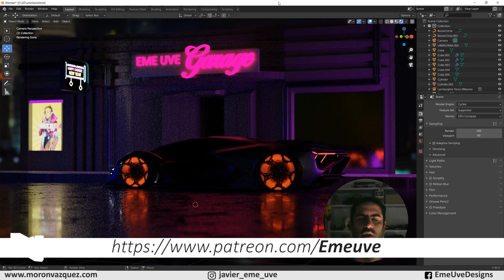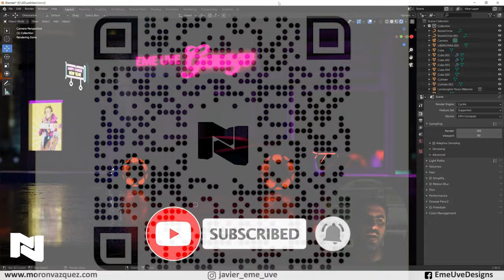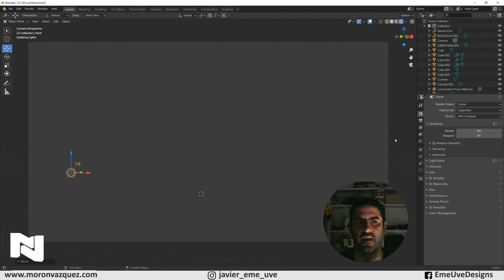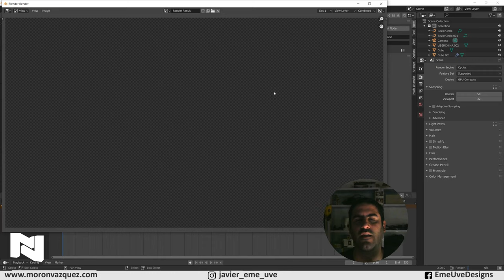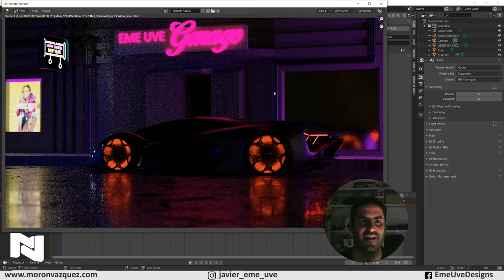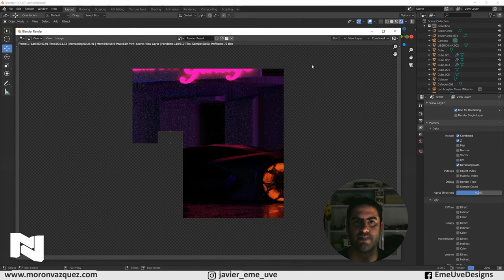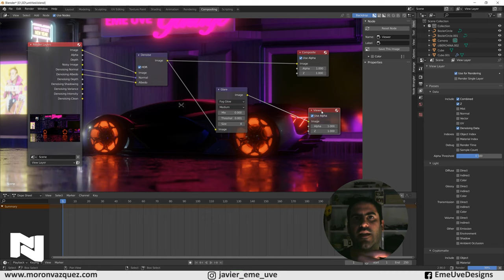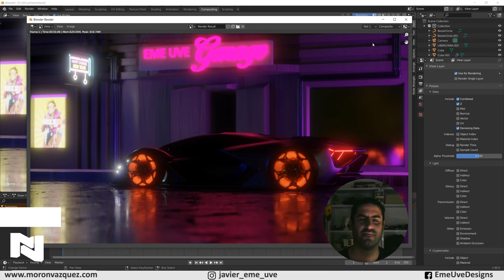Crear efecto Bloom con Cycles en Blender Tutorial Blender para principiantes Efecto Bloom de Eevee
Aprendemos a usar el efecto Bloom en Cycles dentro de Blender 2.9

Gracias